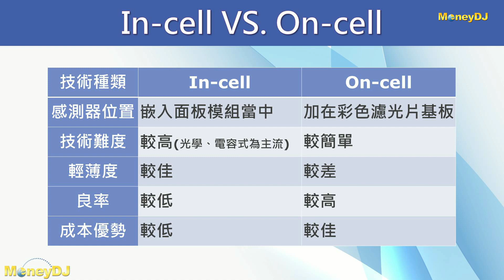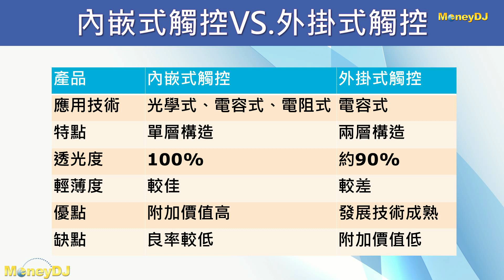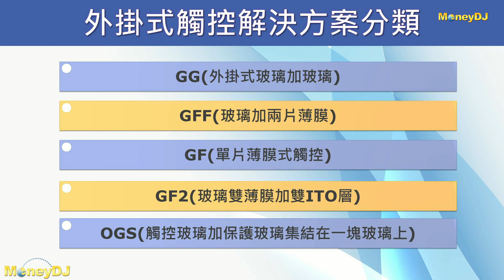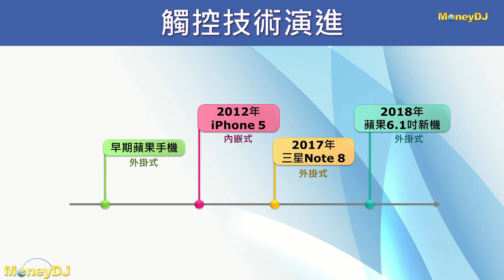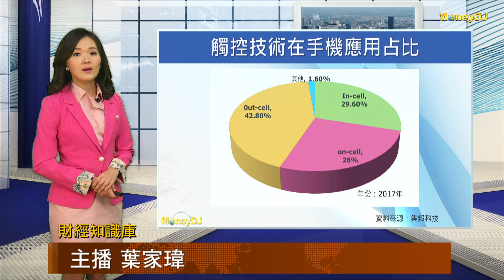【MoneyDJ財經新聞】觸控技術持續變革升級 外掛式觸控商機再起